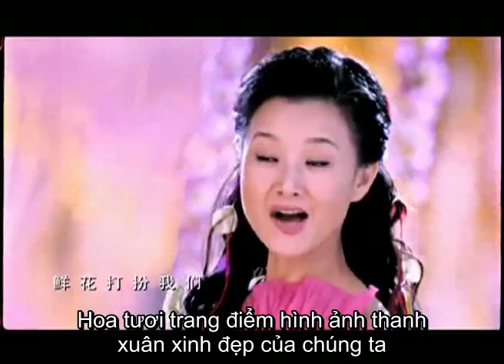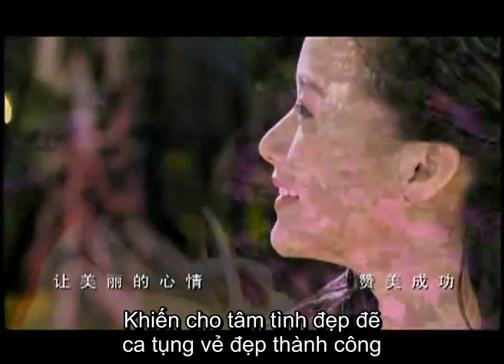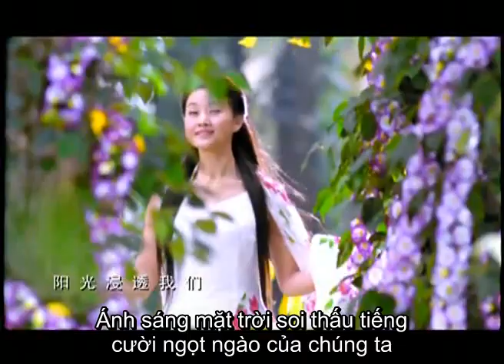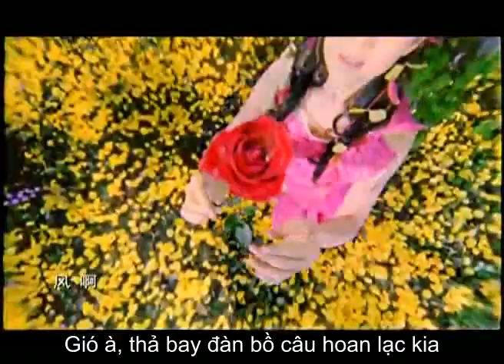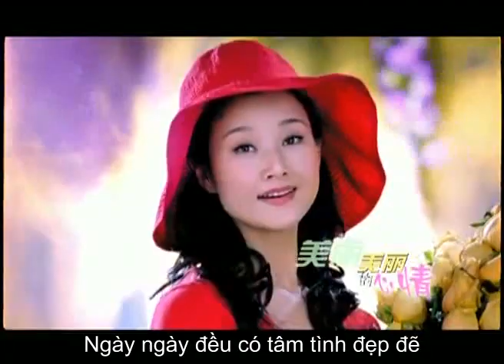Tâm Tình Đẹp Đẽ - Tống Tổ Anh - Ca từ - Việt dịch